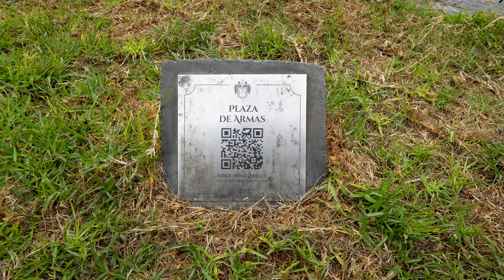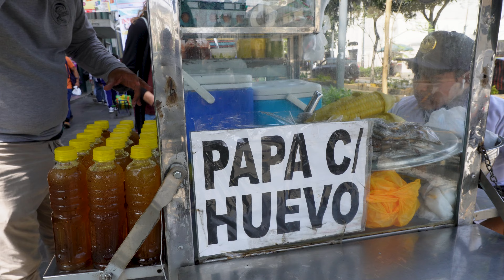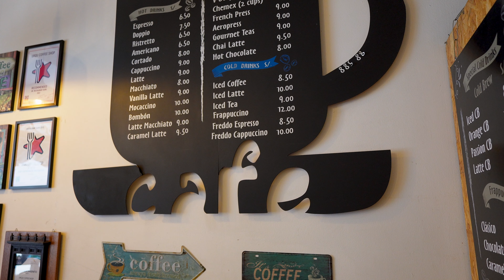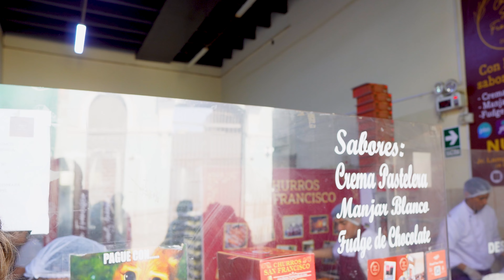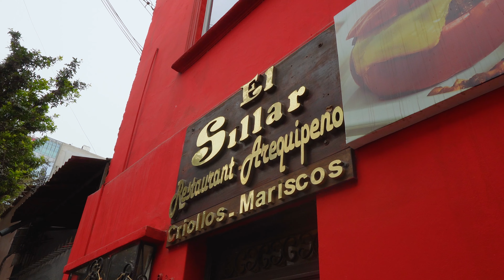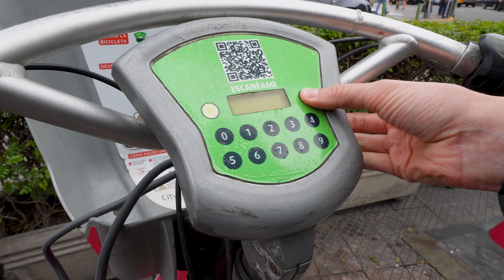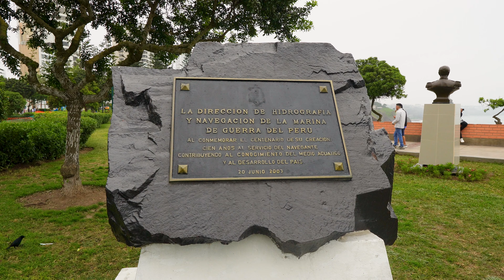The Best 2 Days in Lima Peru! 🇵🇪 City + food tour & Cuy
Our time in Lima was packed with adventure and flavor. We embarked on a food tour, indulging in Peruvian delicacies that tantalized our taste buds—including trying the traditional dish, cuy (guinea pig). We also explored the city's vibrant streets, visiting stunning sites and sculptures, and even took a bike ride around town to soak in the local atmosphere. It was the perfect way to cap off our South American adventure.

Here's our top credit cards we use to maximize our travel benefits! Find out more about these cards on our travel blog. Please do the research before applying to any card, even outside of these links. Weigh the pros & cons of the benefits and what makes sense for your situation.

Chase Sapphire Preferred® Card: 60,000 Bonus Points!

Capital One Venture X: 75,000 Bonus Points!

00:00 Welcome to Lima
00:18 Historic Centre of Lima
01:28 Basílica and Convent of San Francisco
02:26 The Plaza San Martín
02:37 Lima Food Tour
09:01 Churros San Francisco
09:36 Muninet Parque La Muralla
10:18 Love's Park
11:02 Magic Water Circuit of the Reserve Park
12:50 Huaca Pucllana Site Museum
14:36 Trying Cuy for the First Time
16:38 Kennedy Park
17:11 Biking around Lima!
19:32 Our First Impressions of Lima
19:49 Goodbye South America!